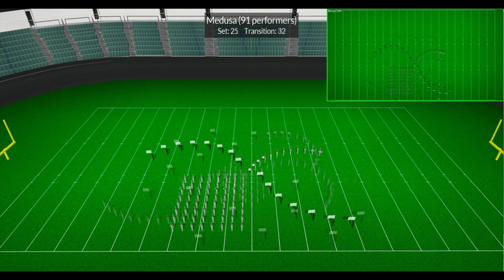"Medusa" (Box 5 Productions) Drill Design Sample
Drill Design by Jeff Fackler